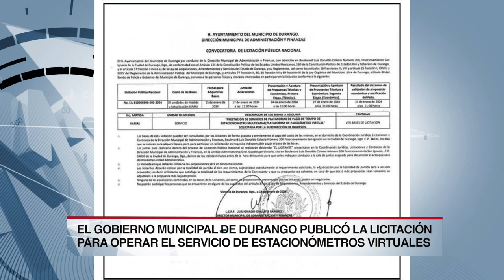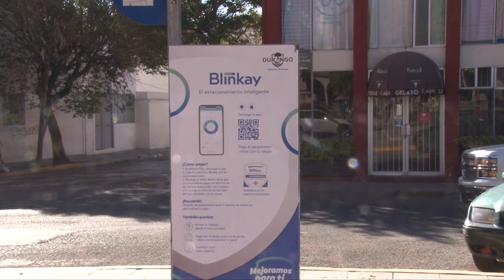Gobierno Municipal de Durango publicó la licitación para operar el servicio de parquímetro virtual